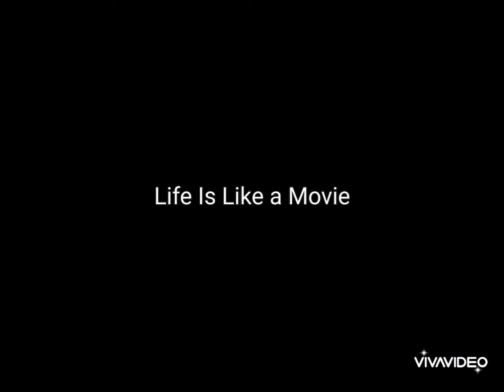wood working stand for knockdown bench beginners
macro carpa new Zealand wood